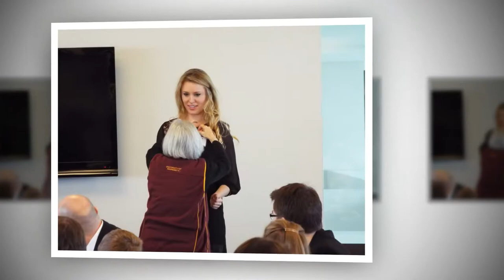Banquet-2014-2015 season. Best @ 1080p Full Screen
Golden Gopher Volleyball 2014 team Banquet:
Seniors Morgan Bohl and Adrianna Nora said goodbye to the team and PointU! Boosters.

Introducing Margaret Eggert and Samantha Seliger Swenson, who  both reported  early.  Oh, you should be able to spot new Assistant Coach Laura Benzing.

Photography by John Gallo and Lon Ortner--THANKS!

Go Gophers!